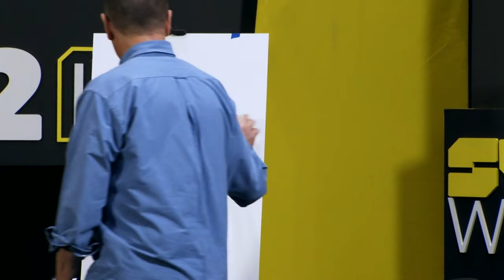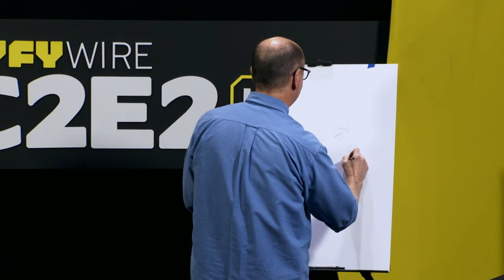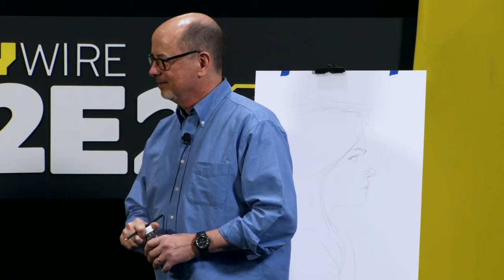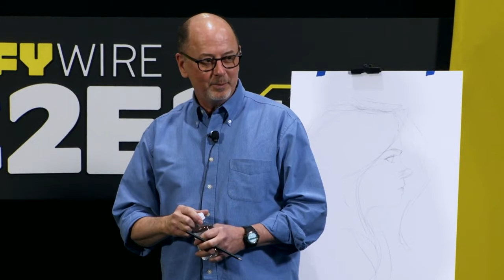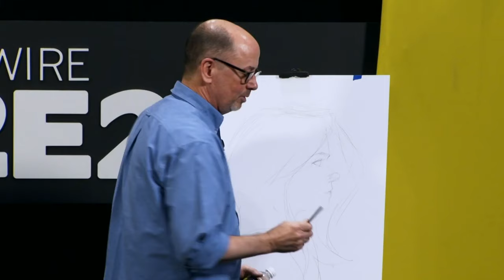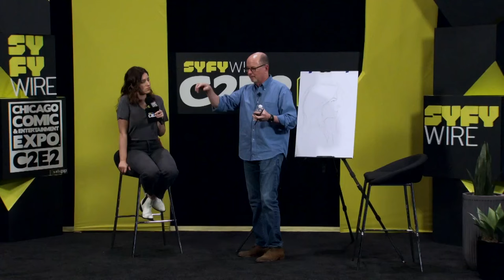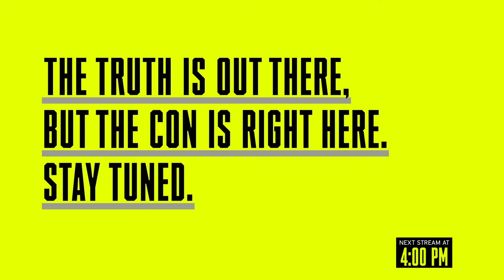WATCH: Terry Moore Draw Strangers In Paradise | C2E2 2019 | SYFY WIRE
Terry Moore talks to us about his landmark series while he draws Katchoo.

More About Terry Moore: Terry Moore (born 1954) is an American cartoonist, known for the series Strangers in Paradise, Rachel Rising, and the founding of Homage Comics.

Catch all of the exciting news from Chicago Comic & Entertainment Expo 2019 with SYFY WIRE.

More About C2E2 2019: The Chicago Comic & Entertainment Expo (C2E2) is a Chicago fan convention dedicated to comics, pop culture, graphic novels, anime, manga, video games, toys, movies, and television. The inaugural event was held April 16–18, 2010 at the McCormick Place in Chicago. Chicago Comic & Entertainment Expo is commonly known simply as "C2E2".

Check out exclusive SYFY WIRE content:
Visit SYFYWIRE.com: po.st/SYFYWIRE
Find SYFYWIRE on Facebook: po.st/LikeSYFYWIRE
Follow SYFYWIRE on Twitter: po.st/FollowSYFYWIRE